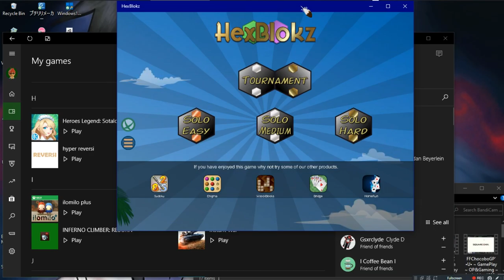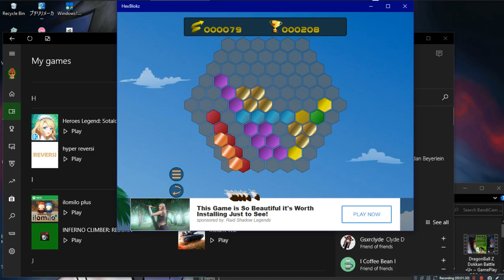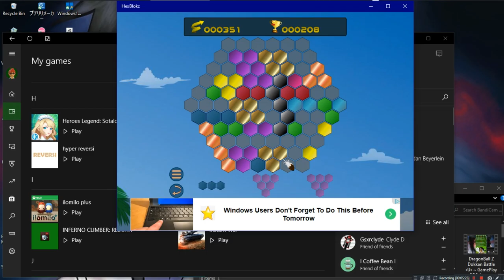HexBlokz •U• ~ GamePlay ~ OP&Gaming ~ W10 App ~ 1080pᴴᴰ ~ 2022 ~ W10